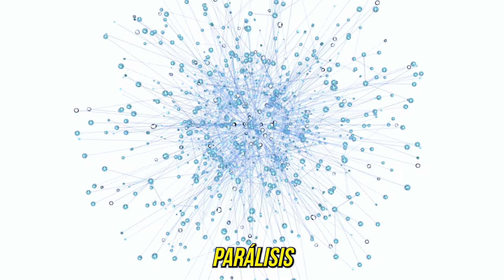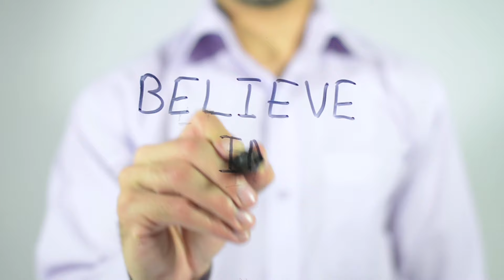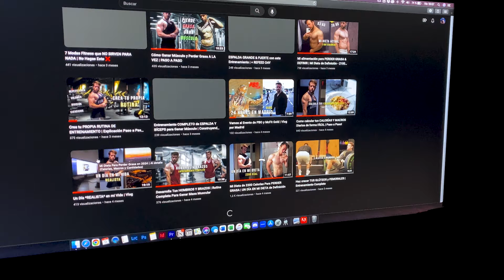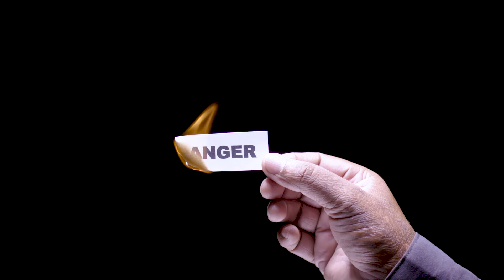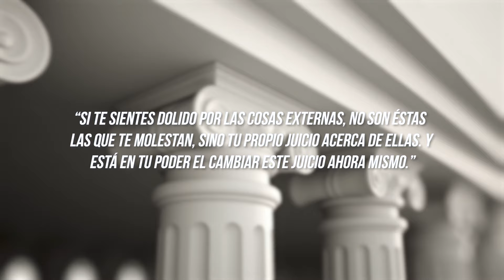5 Hábitos que SÍ Te Cambiarán La Vida En 2024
En este vídeo no vamos a repetir los típicos consejos que ya te sabes de memoria: levántate a las 5 de la mañana, haz ejercicio, lee libros de desarrollo personal, medita,…No, en este video te voy a dar 5 hábitos que a mi me han ayudad a cambiar mi vida y mi forma de ver el mundo y que, si los aplicas en 2024, pueden hacer lo mismo por ti.

Si buscas un programa de entrenamiento y alimentación aprobado por nutricionistas deportivos expertos, y basado en las últimas evidencias científicas para empezar a entrenar desde cero, ganar masa muscular, perder grasa, o mejorar tus habilidades, tan solo tienes que hacer click en el siguiente enlace 😉